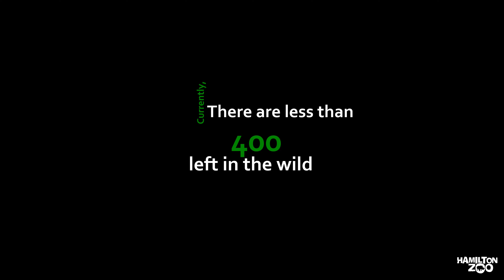Welcome Scout! - Hamilton Zoo welcomes a male Sumatran Tiger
We're very excited to officially welcome Scout, a seven year old Sumatran Tiger, to Hamilton Zoo!

Scout was born at Australia Zoo in 2016 and then transferred to Orana Wildlife Park in 2020 with brother Reggie. Over the last few weeks he has been settling into his new home here at Hamilton Zoo. Come say hello this weekend 👋🐅

As part of the Sumatran Tiger Species Survival Plan, Scout will play a vital role in the breeding programme and conservation of his species.

This is just the beginning of this journey - we hope you're all as excited as we are to welcome Scout. Our Carnivore Team have created this video of Scout exploring his new home 🎥

NOTE: Video is being uploaded to YouTube after initial launch on Facebook & Instagram. Video is dated July 2023.